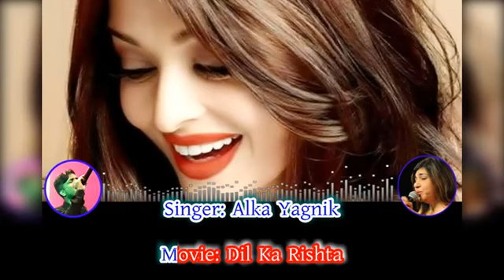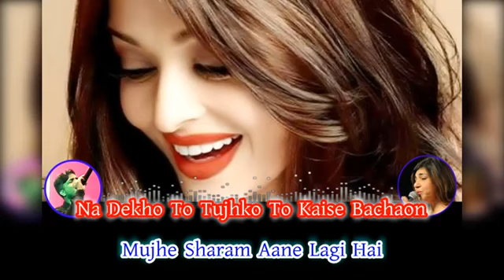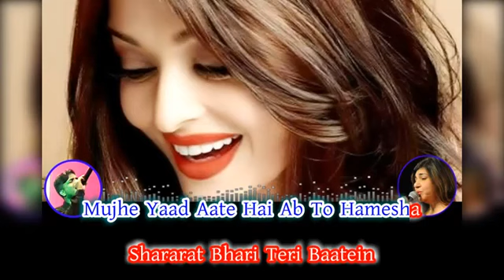Dayya dayya re karaoke